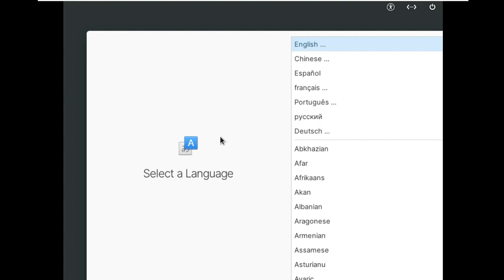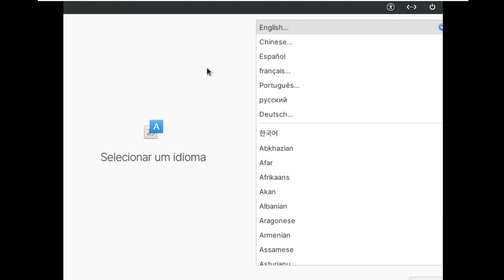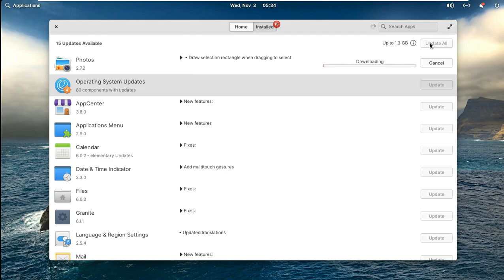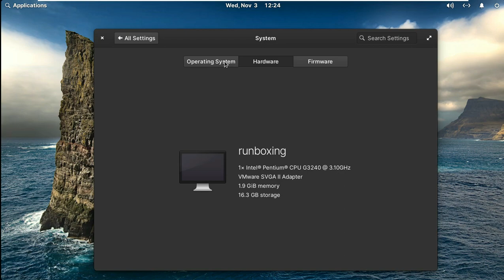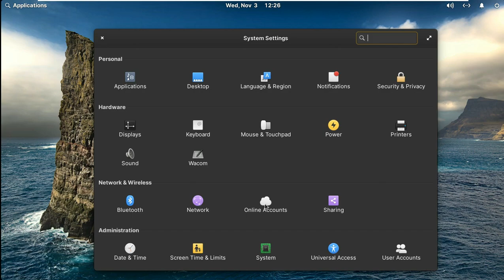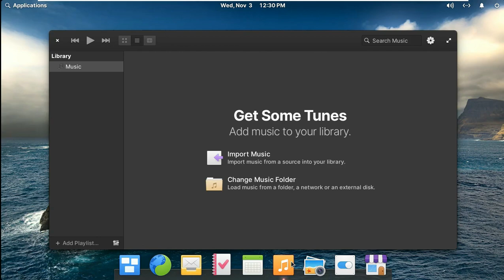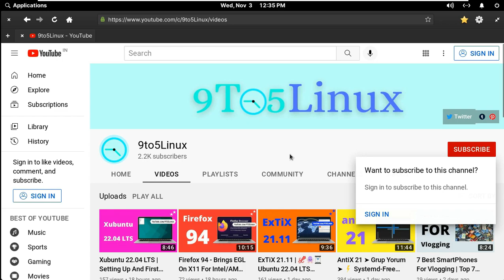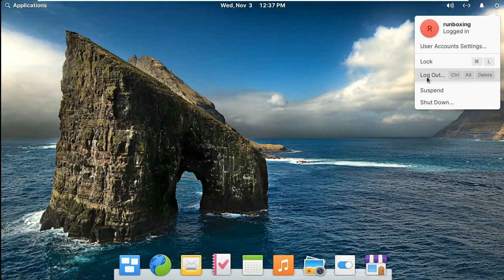Elementary OS 6.0.3 - Updates for October, 2021 - ⚙️ Improvements To AppCenter, 📧 Mail And 📷 Photos❕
In This Video We Are Discussing About elementary OS 6 is updated in October with improvements to AppCenter, Mail and Photos, among others

During this weekend, between skulls and pumpkins, Danielle Foré told us about the latest news to arrive at elementary OS 6 Odin. Among the improvements there is a bit of everything, but most are related to one of its applications, such as AppCenter, Mail or Photos. As it is something that we can see with the naked eye, perhaps what is most striking about what has come this October is that the dark theme is now available for the entire desktop.

El dark theme for the whole desktop It is currently optional for developers; They will be the ones who decide if their app changes to dark after activating the option in the settings or if they keep the color palette they used when creating it. This is to avoid problems in applications that were not sufficiently tested.

October highlights for elementary OS 6
App center has added a progress bar that will appear on the button to install, remove or update applications. This bar replaces the one that appeared separately. On the other hand, they have corrected some regressions and applied other patches.
Web is now in v40.3, with improvements such as the redesign in the Preferences dialog that now includes search or the new tab bar.
Mail has improved the list of conversations by adding a menu to the secondary click. Various issues have also been fixed.
Photos now focuses on the photo once it is opened instead of the save button. On the other hand, they have fixed a potential crash when importing photos when the metadata had incorrect date and time information.
Calendar has fixed Windows-style time zones in synced events. They have also fixed a memory leak.
Calculator now focuses on the main text input at startup, so you can start entering numbers right out of the box. They have also improved the multi-window experience.
Files has fixed an issue where some audio files had a thumbnail that would stay fixed forever instead of reverting to the audio file icon when they had no cover art.
Videos now supports two-finger swiping to go back and the navigation code has been greatly polished.
The general tweaks have resolved many cross-platform issues, which will make the desktop (Phanteon) easier to bring to distributions like Fedora. This has also improved support for languages ​​that use three-letter language codes, among other things.
The dark theme for the entire operating system is available.
Other improvements and updates, including changes for developers.

Now available
elementary OS 6.0.3 was announced last Saturday, October 30, and soon the new ISO will be available to download on your official website.

Todays Video - elementary OS 6 is updated in October with improvements to AppCenter, Mail and Photos, among others!